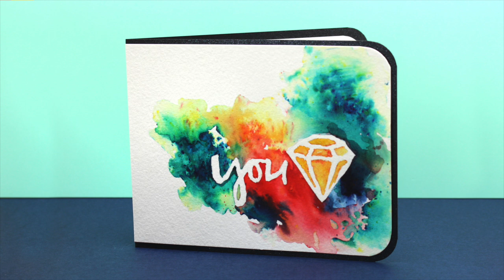Brusho Masking - without masking fluid!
My brusho madness lives on!

You Rock Die Set - no longer available
Arches Cold Press Paper: